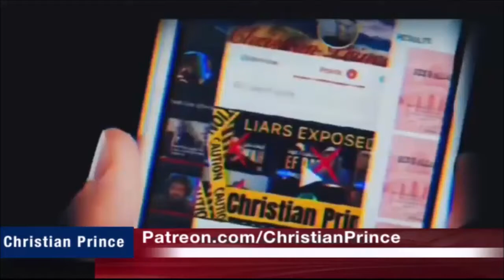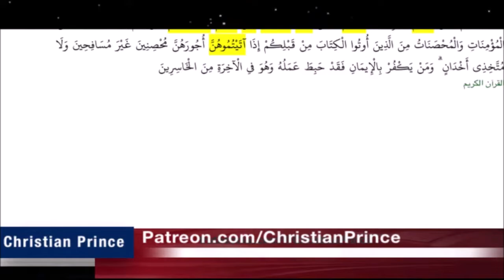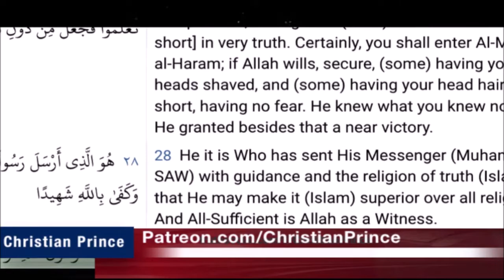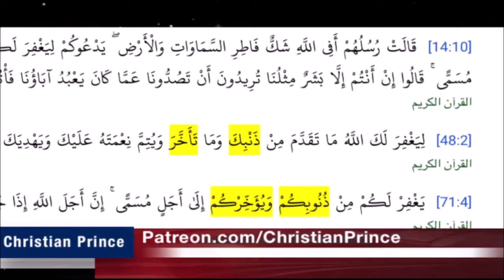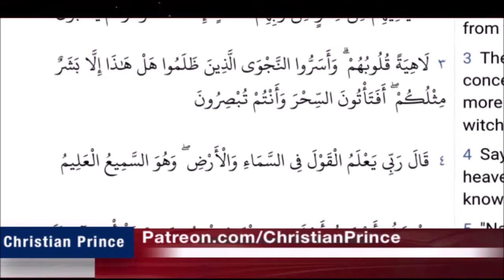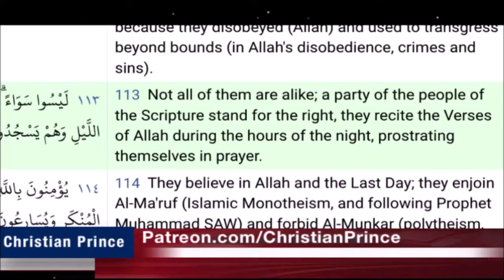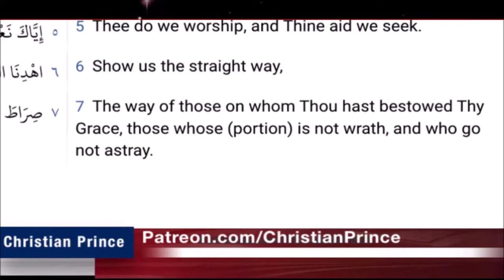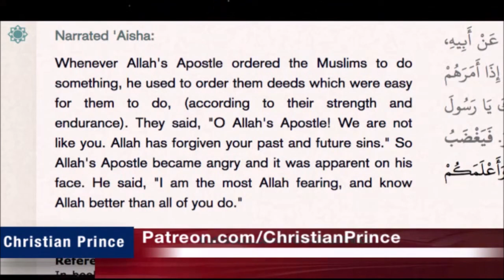Christian Prince Re-Runs: A Muslim Lady Gives Reaction to The Quran! Part One